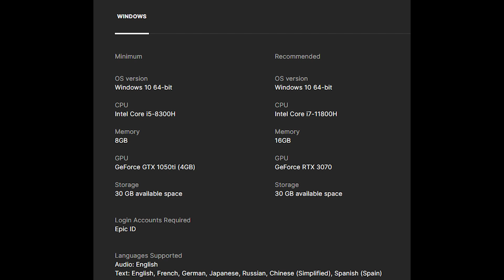PHANTOM GALAXIES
PHANTOM GALAXIES™ is an epic sci-fi adventure with thrilling mecha combat. Choose between four distinct Starfighter classes and diverse weapons and gear. Once enemies, the intergalactic empires of humanity band together to battle lawless pirate factions amid war torn space!